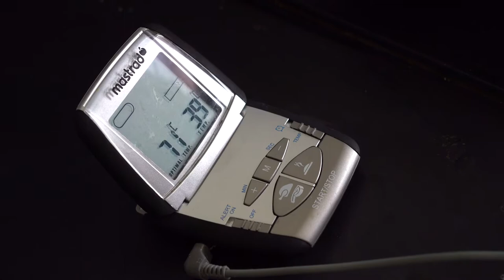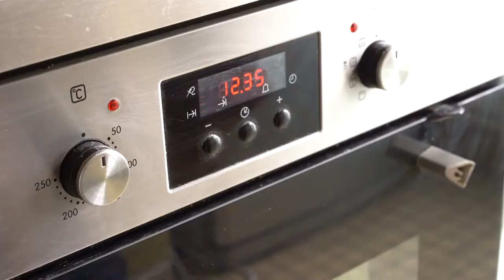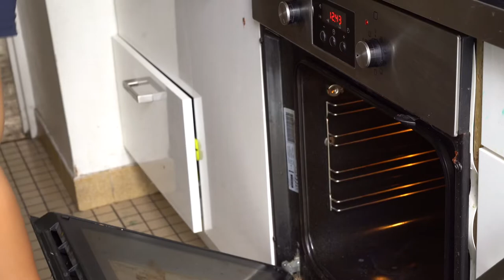Recette de Macarons Coques + Ganache (Thème tropical)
Pour cette première vidéo, j’ai eu l’occasion de réaliser des macarons . Les coques ont été effectuées selon la recette de base et très connue, utilisée par une grande majorité des pâtissiers, avec de la meringue italienne.
J’ai également réalisé une ganache chocolat blanc , vanille pour accompagner au niveau des saveurs.
Et je termine par une décoration des coques, pour embellir le tout. Je trouve que cela apporte un petit plus. J’espère que vous apprécierez ! ☺️

Playlist utilisées: Musiques libres de droit (avec Licences)
- Chilled Cooking Beats
- Tropical Bounce